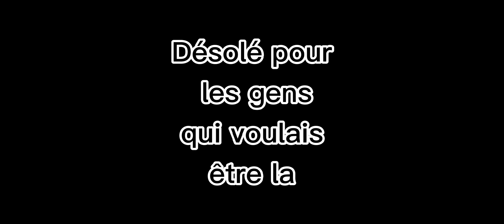Complie de connerie (Collab avk Cxeurises)